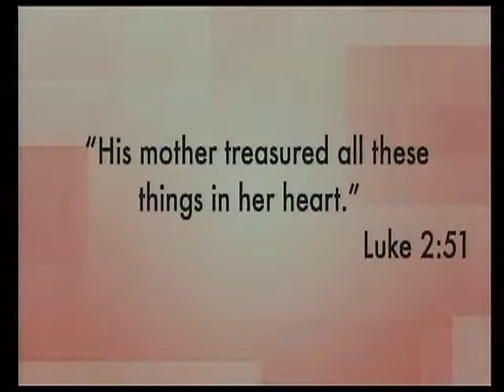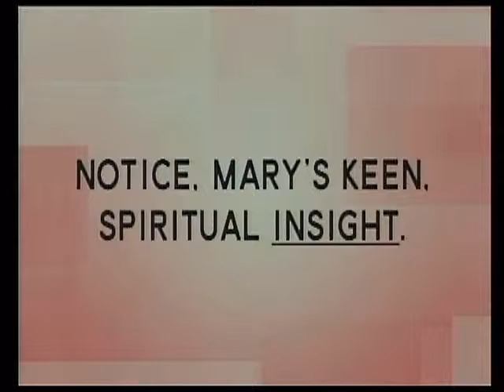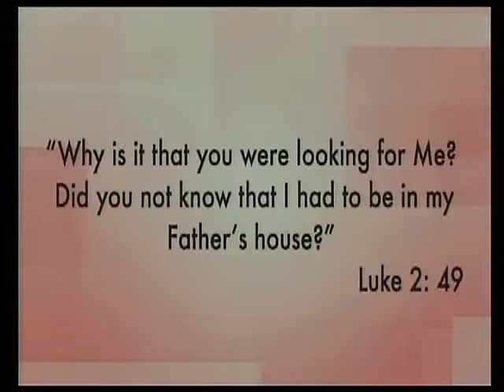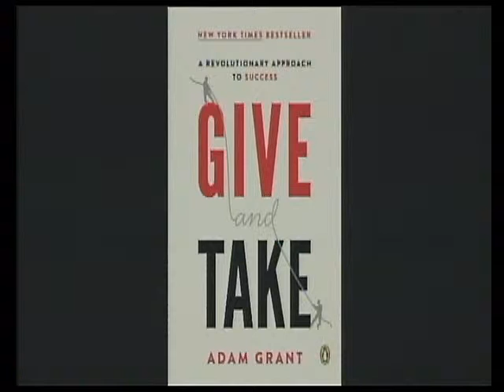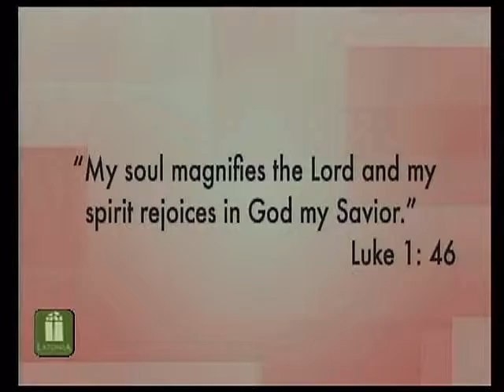The Story of a Mother